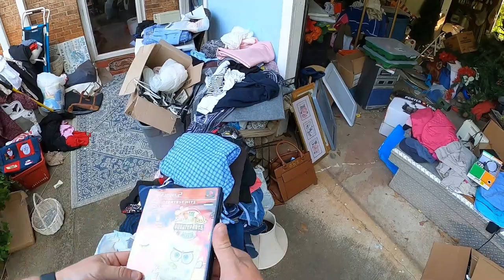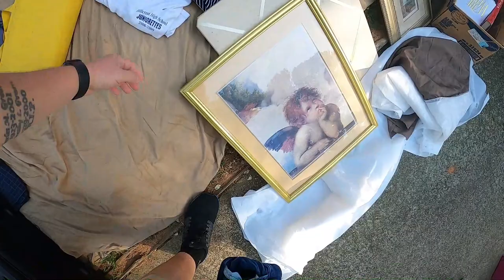She Filmed My License Plate Because I Filmed Her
This lady at today's yard sale was a crazy Karen! Uploaded: 5/23/22

If you would like to support me, here is one way you can!!

Save on Gas prices with me using the GetUpside app!!!
GetUpside is an app that gives you cash back when you get gas.